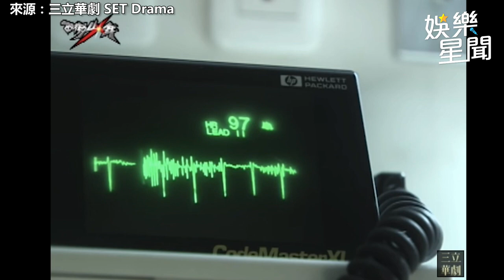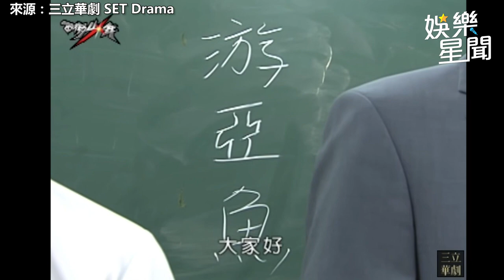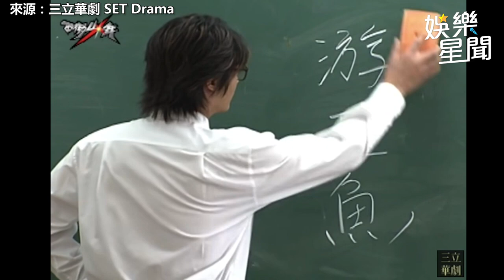孫協志 甦醒見老巴士奇蹟發動 入學女校驚喜見 劉品言｜三立娛樂星聞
畫面來源：西街少年